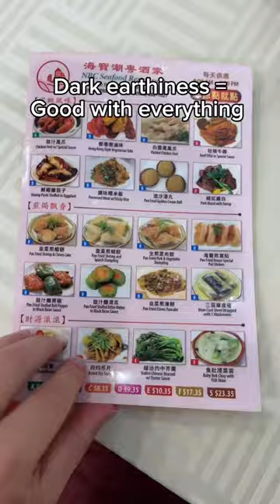Always go cooked puer and dimsum 👍